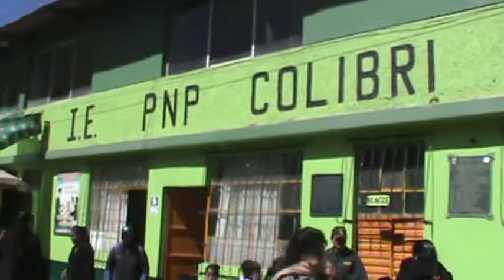2° SIMULACRO DE SISMO AL INTERIOR DE LA I.E. PNP. COLIBRÍ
Lugar: institución educativa COLIBRI
Hora: 12:00 aprox. Fecha: 16/05/14
Personal de Serenazgo en coordinación del área de  defensa civil llevaron a  cabo un sorpresivo simulacro de sismo al interior de la institución educativa de la policía nacional -  COLIBRI, en dicho evento se tuvo la participación del alumnado y docentes